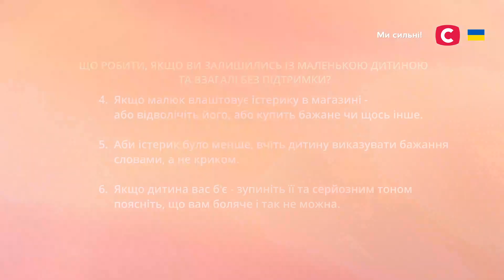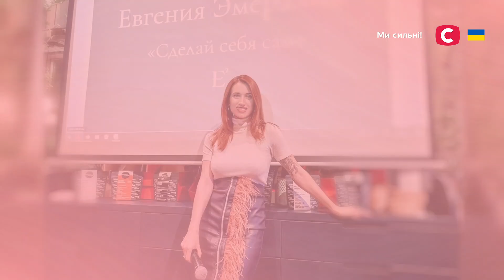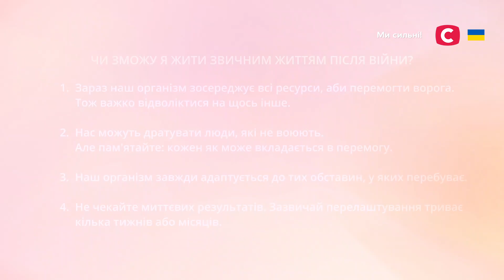Дітям сняться кошмари: що робити? | Все буде добре. Допомога психолога | Випуск від 10.05.2022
Дмитро Карпачев і далі підтримує українців у тяжкі воєнні часи в проєкті Все буде добре. Допомога психолога випуск від 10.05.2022.

Мама Юлія переживає за свого сина, який майже місяць прожив в окупованому Ізюмі. Герой проєкту СТБ Все буде добре. Допомога психолога страждає від кошмарів та замкнувся в собі. Юлія не знає, як допомогти синові, тому звернулася за порадою до Дмитра Карпачова.  Дивіться просто зараз.

Як впоратися з агресією дитиною після того, як покинули домівку? Що робити, якщо дратують люди, які зараз не воюють? Дивіться онлайн у проєкті СТБ Все буде добре. Допомога психолога.

00:00 – Початок Все буде добре. Допомога психолога від 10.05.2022
00:36 – Як впоратися з маленькою дитиною без підтримки?
07:08 – Що робити, якщо дитина істерить у магазині?
11:48 – Чи зможу я жити звичним життям після війни?
14:03 – Мене дратують люди, які не воюють. Що робити?
18:16 – Як допомогти дитині, якій сняться кошмари після окупації?